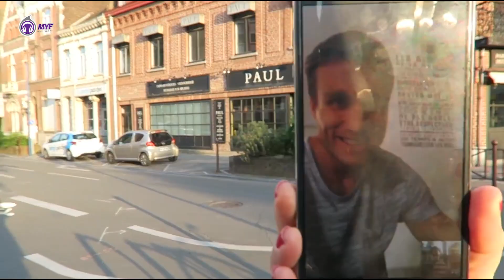500 000 abonnés ! MERCI ❤️